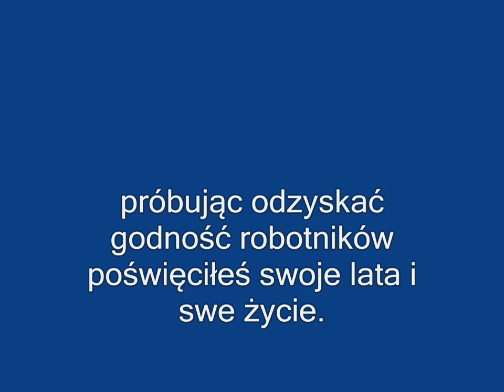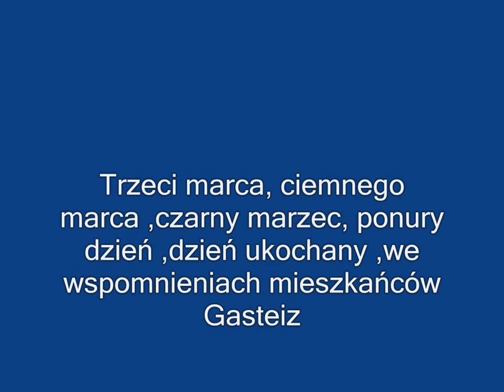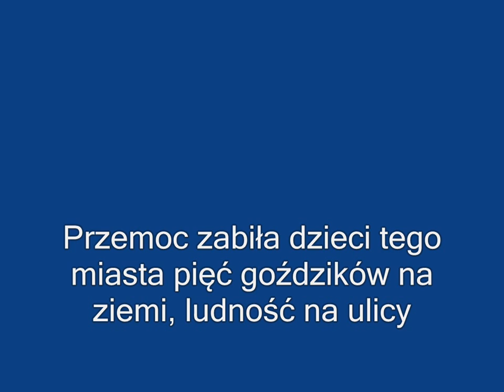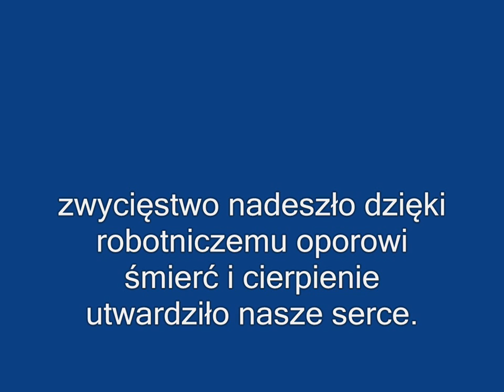Betagarri-1976 martxoak 3 PL